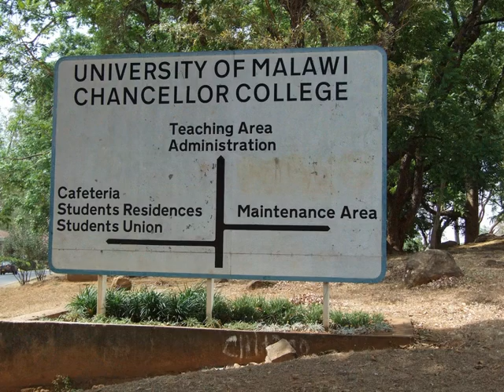Daily Commute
Daily commute from my house to Chancellor College.